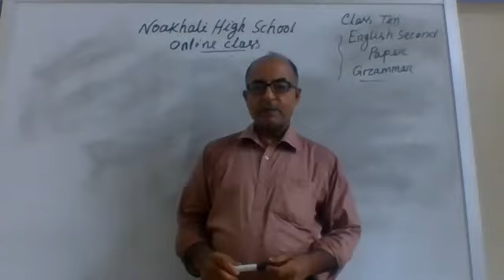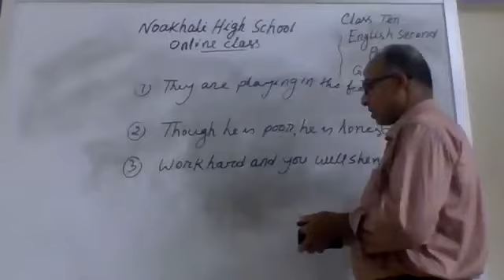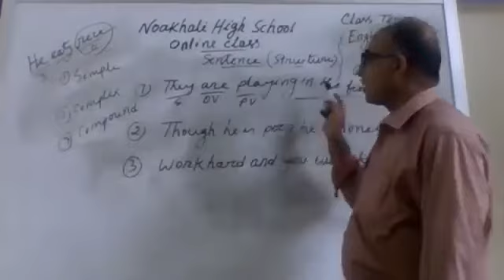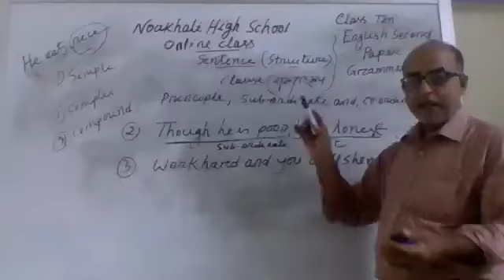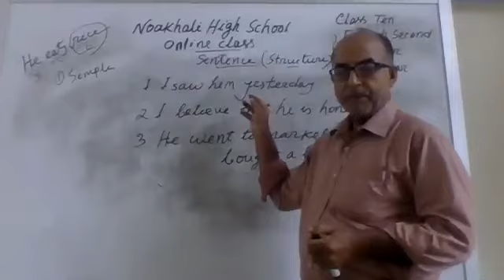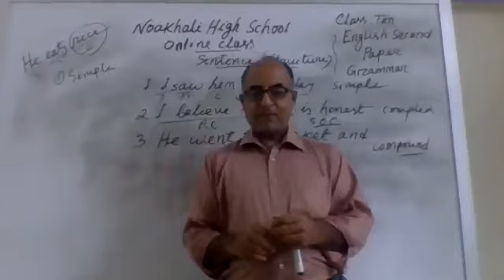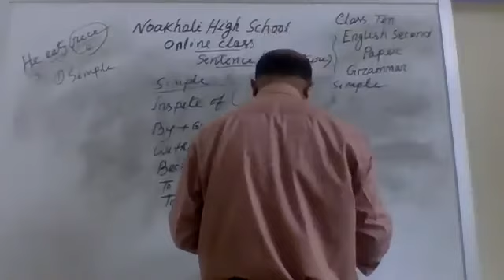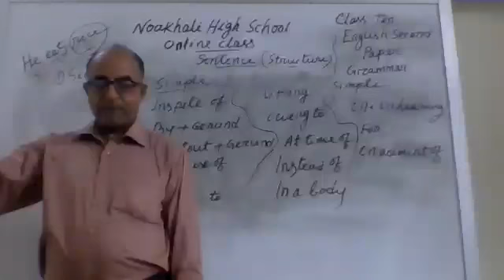ONELINE CLASS, CLASS TEN: ENGLISH SECOND PAPER GRAMMAR, SENTENCE, SIMPLE, COMPLEX AND COMPOUD.